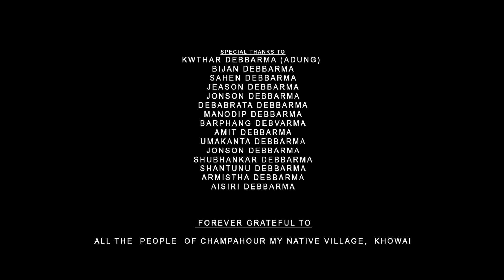NONO SAWI RIKHEBA||OFFICIAL VIDEO 2020||ROCKY|| SOURABHEE|| NOVONIL ||KHATHANSA PRODUCTION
It's
          A
khathansa production
   Presentation

 STARRING :
 ROCKY MURASING & SOURABHEE

CONCEPT &
DIRECTED BY : SHARMILI DEBBARMA

CINEMATOGRAPHY :
 HANUNG & DILIP
 (HNG PRODUCTION)

         SINGER:
NOVONIL CHAKMA
SOURABHEE DEBBARMA

            LYRICS :
SANGIT DEBBARMA

       COMPOSITION :
SOURABHEE DEBBARMA

     RECORDED STUDIO :
      SAKYA RECORDS

      MIXING & MASTERING.:
LUCKYC, MUMBAI MAHARASTRA

POSTER DESIGNED BY :
 SAIJAK DEBBARMA

SUBTITLE COMPILED BY:
KUSHAL DEBBARMA

          MUA:
HEMAN DEBBARMA

OUTFIT :
 RESHMI DEBBARMA,
TANUJA DEBBARMA
KUSH DEBBARMA

         DRONE:
 ASWINI DEBBARMA

   PRODUCED BY :
     KHATHANSA

TRIPURESH DEBBARMA &
WILLIAM DEBBARMA

    CO ACTORS :
RONALD DEVBARMA
JAMES DEBBARMA,
BISHAL DEBBARMA,
SHARMISTHA DEBBARMA,
MESHMIN DEBBARMA,
SUJATA DEBBARMA

ASSOCIATE PARTNER :
          BOROKTV

ONLINE STREAMING PARTNER:
                   YNB

    MEDIA PARTNERS :
      RISING TRIPURA

SUPPORTING CREW:
COPIOUS DEBBARMA
      & HIS TEAM

HEARTIEST THANKS TO:
          RITU ZEID
TRIPURESH DEBBARMA
ADY DEBBARMA
SAIJAK DEBBARMA
CHIRANTAN CHAKMA
 LIPIKA DEBBARMA
  KHATHANSA FAMILY
LAXMAN SARDAR  FAMILY

SPECIAL THANKS TO:

KWTHAR DEBBARMA (ADUNG)
BIJAN DEBBARMA
SAHEN DEBBARMA
JEASON DEBBARMA
JONSON DEBBARMA
DEBABRATA DEBBARMA
MONODEEP DEBBARMA
BARPHANG DEBVARMA
AMIT DEBBARMA
UMAKANTA DEBBARMA
JONSON DEBBARMA
SHUBHANKAR DEBBARMA
SHANTUNU DEBBARMA
ARMISTHA DEBBARMA
AISIRI DEBBARMA

 FOREVER GRATEFUL TO:

ALL THE  PEOPLE  OF CHAMPAHOUR MY NATIVE VILLAGE,  KHOWAI

  ONE OF MY  CLOSEST FAMILY  FROM  JAMPUI JALA

THE PEOPLE   FROM  PADMABIL  KHOWAI

Khathansa_ production

Khathansa Production

 HAMBAI, THANK YOU, KHAKCHANGHA